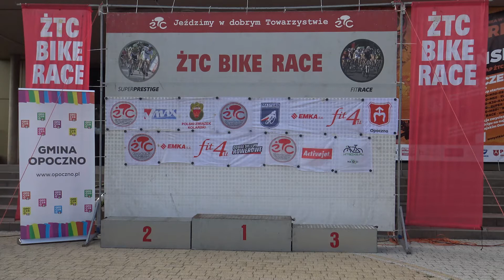DEKORACJA OPOCZNO 2021